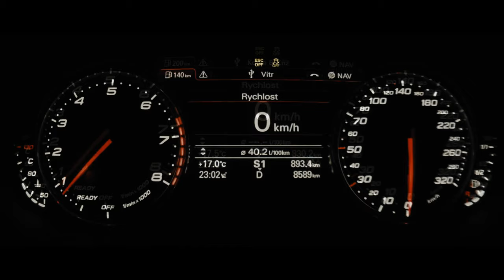SAW - Busted RS6 (Official Video)┃Weia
Written and produced by Cosma Sorin (SAW)
Mixed & Mastered by Stancu Paul (Groove Records)

Video Directed by Diana (Nutella)
Editing by Diana (Nutella)